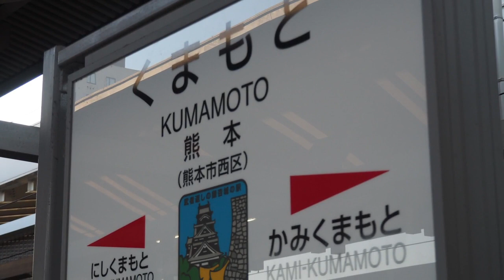肥後大津行き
台詞イントネーション作曲